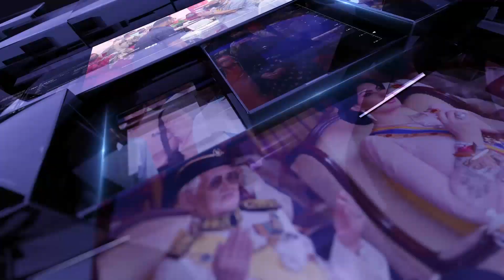BuletinUKAS IBAN EDISI NGALIH HARI | 2 SEPTEMBER 2023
1.PBB Ngatur Aum Besai Khas Berengkah 23 September Tu
2.Pemangku Tuai Pemegai Menua Nengeri Sarawak Sembiang Hari Lima Begulai Enggau Peranak Kota Samarahan
3.Perintah Sarawak Terus Ransing Nyukung Kaban Kaunsil
4.Malaysia & China Negap Kerejasama Dalam Pengawa Main Asal & Dagang
5.Bantu Perintah Meri Pemaik Ngagai Peranak & Nembiak Sekula
6.Pejalai Bot Behias Terus Ngerichah Ngintu Hari Kebangsaan Renggat Bagi Menua Sri Aman